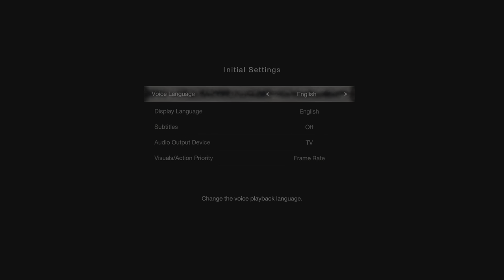Resident Evil 4 Remake Demo (4k) Chainsaw Demo PS5 Gameplay Walkthrough Full Guide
Who is the chainsaw guy in Resident Evil 4?
The player can obtain a Bottlecap modeled after the Chainsaw Man. His bottlecap name is displayed as "Dr. Salvador" and his sound effect is the one played when he attempts to attack the player.